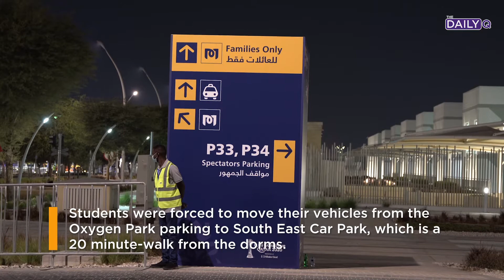Residents of Education City Inconvenienced, Frustrated by FIFA Matches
Education City stadium hosted four FIFA Club World Cup matches between Feb. 4 and Feb. 11. Qatar Foundation announced that road closures and diversions across EC would remain in place until Feb. 13, angering the residents who took to social media and criticized QF for not prioritizing them and disrupting their everyday activities.